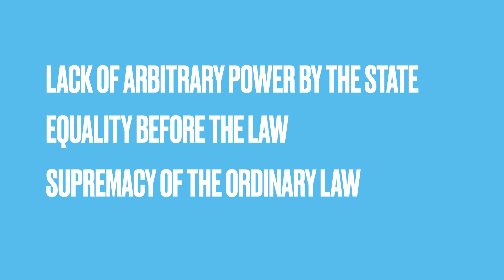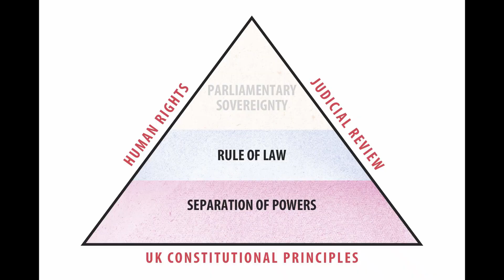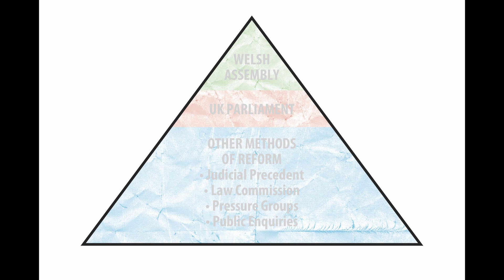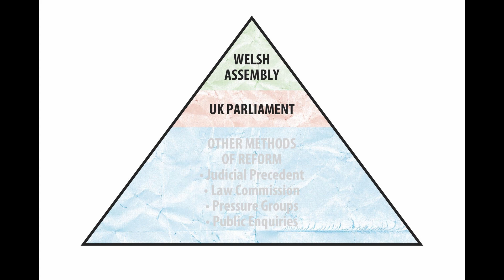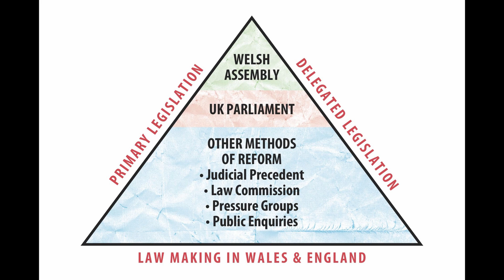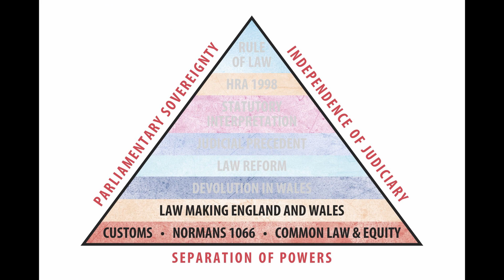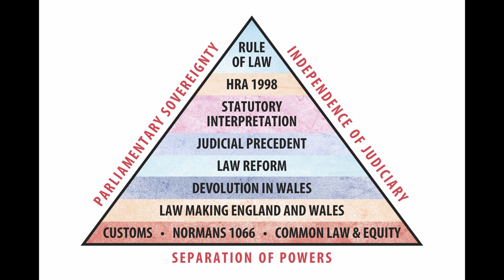Introduction to UK Legal System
How the different strands of Law tie together in England and Wales